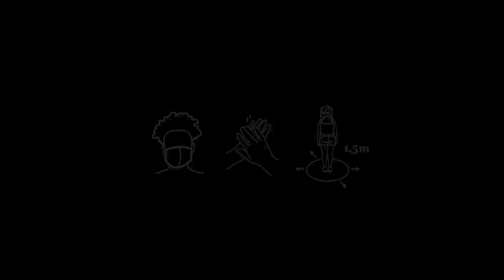Esportes Adaptados para Cadeirantes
Na aula de hoje, mostraremos três modalidades paralímpicas que acontecem nos Jogos Paralímpicos de Tóquio 2020, que ocorrerão neste ano de 24 de agosto a  5 de setembro.
São modalidades para paratletas cadeirantes e que têm o controle motor do tronco para cima. São elas: Parabadminton, arremesso de peso e basquete com cadeira de rodas.
Faremos alguns exercícios para aquecimento do tronco, ombros e membros superiores.
Será um grande desafio e tenho certeza de que vocês vão gostar e se divertir!